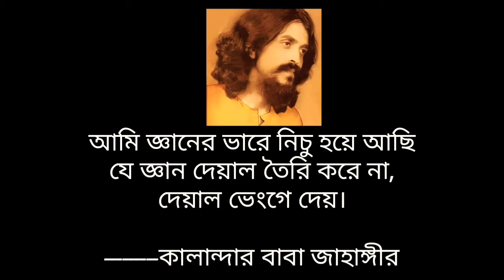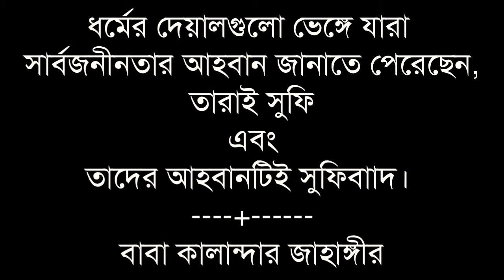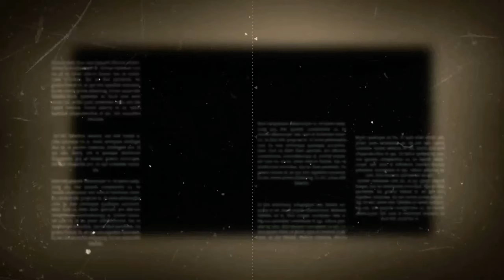পিলে চমকানো ওয়াজ ✓ পর্ব ০৬ ✓ কালান্দার বাবা জাহাঙ্গীর